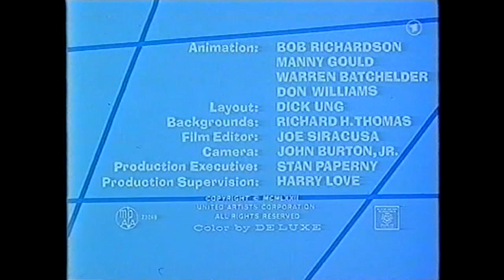Der blaue Sauser - 06. Bitte recht freundlich!